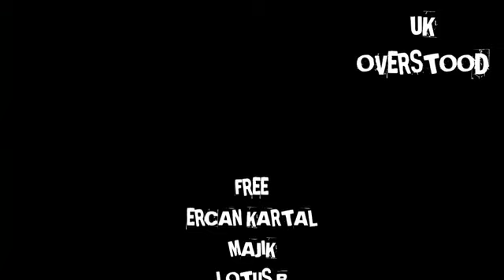*NEW 2009* TALL MAN - FRESH OUT THE BIRD CAGE (OFFICIAL VIDEO) HQ